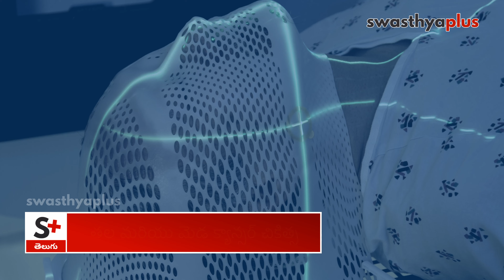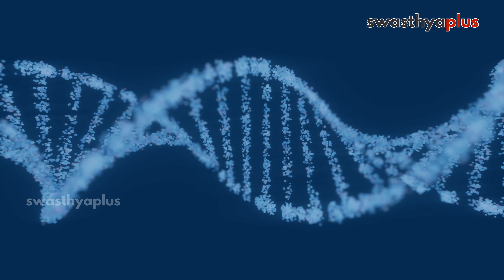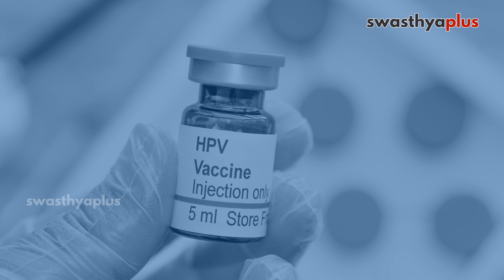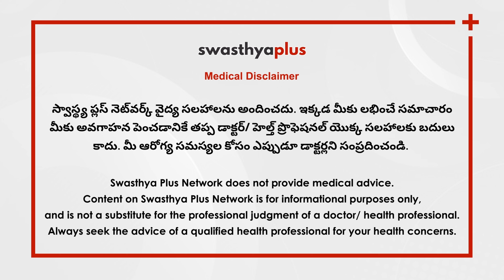తల మరియు మెడ క్యాన్సర్ ఎలా గుర్తించాలి? | Head & Neck Cancer in Telugu | Dr Ravisankar Nutalapati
క్యాన్సర్ అనేది శరీరంలోని కణాలు నియంత్రణ లేకుండా పెరిగే వ్యాధి. తల మరియు మెడ క్యాన్సర్లలో తల మరియు గొంతులో అనేక ప్రదేశాలలో ప్రారంభమయ్యే క్యాన్సర్లు ఉంటాయి. దీనికి చికిత్స ఏమిటి? సర్జికల్ ఆంకాలజిస్ట్ డాక్టర్ రవిశంకర్ నూతలపాటి నుండి తల మరియు మెడ క్యాన్సర్ గురించి మరింత తెలుసుకుందాం.

ఈ వీడియోలో,

తల మరియు మెడ క్యాన్సర్ అంటే ఏమిటి? (0:00)
తల మరియు మెడ క్యాన్సర్ కారణాలు? (0:53)
తల మరియు మెడ క్యాన్సర్ లక్షణాలు (2:29)
దాన్ని ఎలా గుర్తించాలి? (4:06)
తల మరియు మెడ క్యాన్సర్ చికిత్స (5:54)
తల మరియు మెడ క్యాన్సర్ యొక్క సమస్యలు (9:16)
చికిత్స యొక్క దుష్ప్రభావాలు (10:05)
తల మరియు మెడ క్యాన్సర్ నివారణ (11:38)

Head and Neck Cancer is a group of cancers of the mouth, throat, sinuses, and nose. Smoking (tobacco) and alcohol are the most significant risk factors for Head and Neck Cancer. What are the sign and symptoms of Head and Neck Cancer? How to diagnose Head and Neck Cancer? Let’s know more from Dr Ravisankar Nutalapati, a Surgical Oncologist.

What is Head and Neck Cancer? in Telugu (0:00)
Causes of Head and Neck Cancer? in Telugu (0:53)
Symptoms of Head and Neck Cancer, in Telugu (2:29)
Diagnosis of Head and Neck Cancer, in Telugu (4:06)
Treatment for Head and Neck Cancer, in Telugu (5:54)
Complications of Head and Neck Cancer, in Telugu (9:16)
Side-effects of Head and Neck Cancer Treatment, in Telugu (10:05)
Prevention of Head and Neck Cancer, in Telugu (11:38)